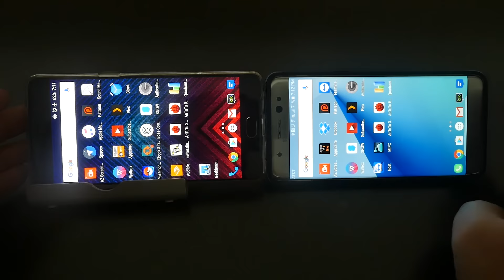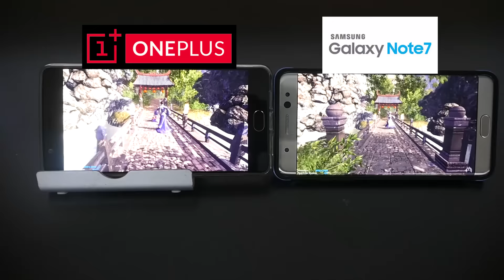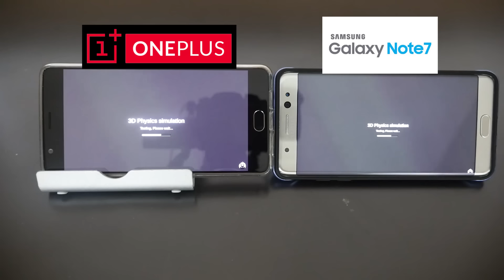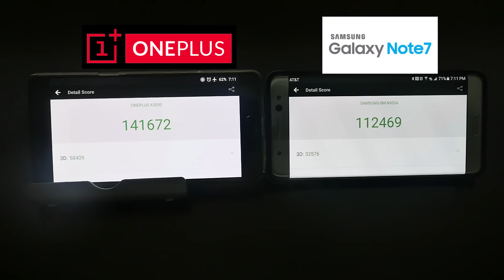Samsung Galaxy Note 7 vs OnePlus 3 AnTuTu Benchmark Test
US Amazon Galaxy Note 7

UK Amazon Galaxy Note 7

Canada Amazon  Galaxy Note 7 Case